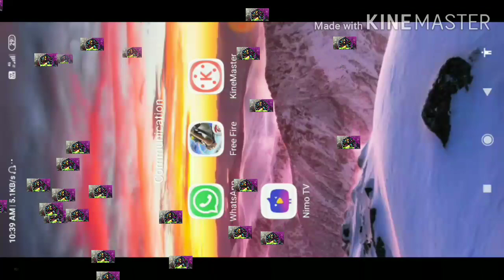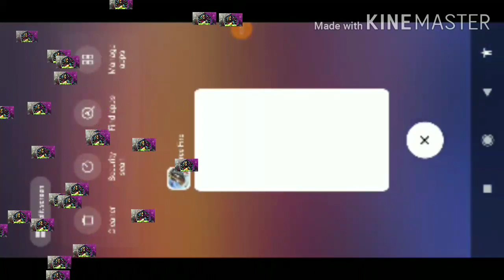Top Best Tricks To Increase Likes In Freefire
COVER TOPICS -